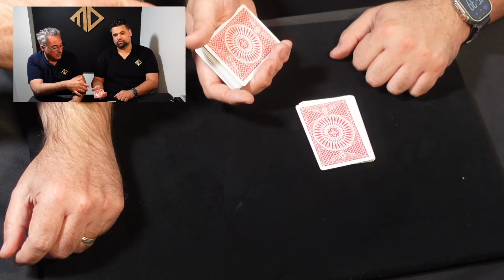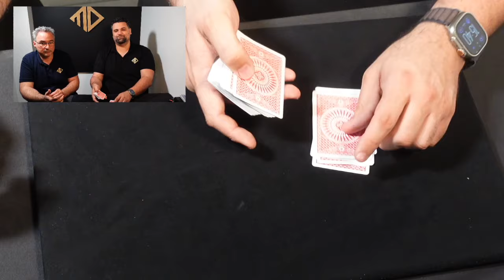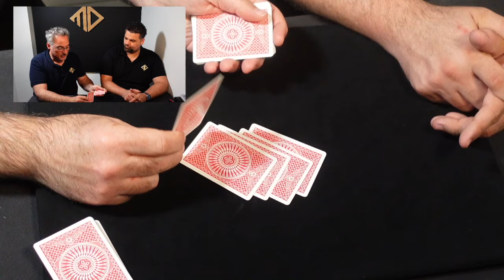Un Livre Une Routine - Me My Cards and I de John Carey (Ep. 1)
Guillaume & Jeremy vous présentent un nouvel épisode de notre format : 1 LIVRE, 1 ROUTINE ! 😍
📘 Livre - Me My Cards and I, Éditions Magic Dream.